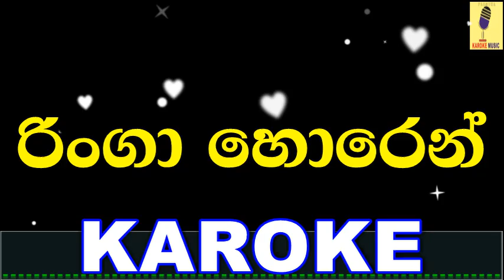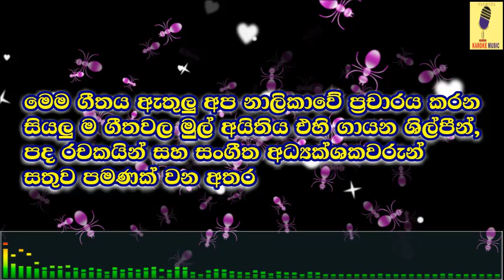Ringa Horen - Noyel Raj Karoke Without Voice